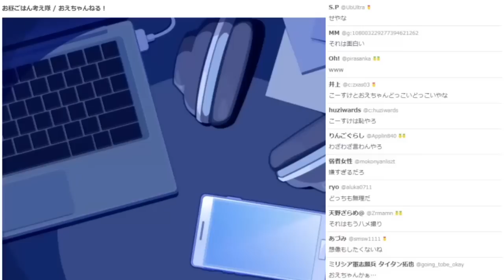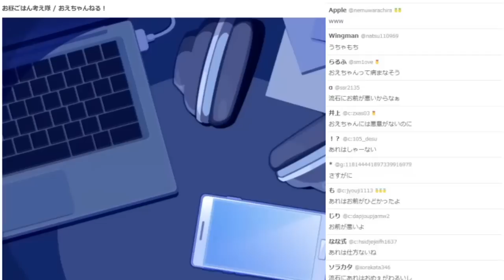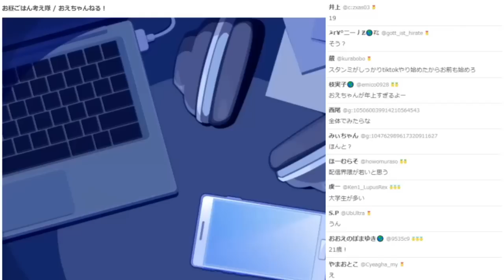自身に来るDMなどについて話すおおえのたかゆき【2023/05/22】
0:00 配信者の女人気
3:51 歌い手ファンからのDM
5:36 ゆきおファンからのDM